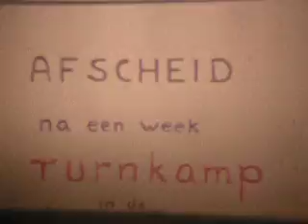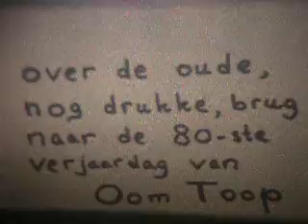1976 en 1977 Lunteren de Poelakker, twee maal afscheid nemen van het KNCGV turnkamp